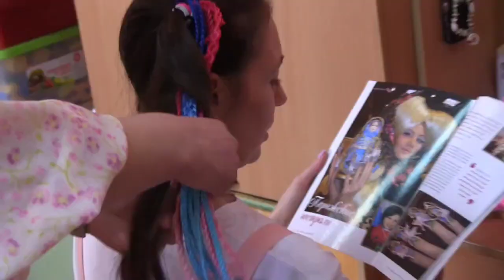Привет 👋 от детей 90х😊👀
Спасибо за видео 🔥👍@Гоги Anas